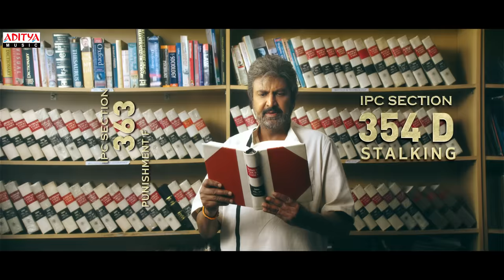Son of India Trailer - Dr. M. Mohan Babu | Ilaiyaraaja | Diamond Ratna Babu | Vishnu Manchu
Watch  Son of India Telugu Movie Trailer.

Starring: Dr. M. Mohan Babu, Srikanth, Pragya Jaiswal, Tanikella Bharani, Naresh, Ali, Vennela Kishore, Prudhvi Raj, Raghu Babu, Raja Ravindra, Ravi Prakash in prominent roles. Directed by Diamond Ratna Babu and Produced by Vishnu Manchu under Sree Lakshmi Prasanna Pictures and 24 Frames Factory Banners.

Cast: Dr. M. Mohan Babu, Srikanth, Pragya Jaiswal, Tanikella Bharani, Naresh, Ali, Vennela Kishore, Prudhvi Raj, Raghu Babu, Raja Ravindra, Ravi Prakash in prominent roles.

Directed & Written by: Diamond Ratna Babu
Produced by: Vishnu Manchu
Cinematography by: Sarvesh Murari
Editing by: Gautham Raju
Art Direction by: Chinna
Banners: Sree Lakshmi Prasanna Pictures and 24 Frames Factory.